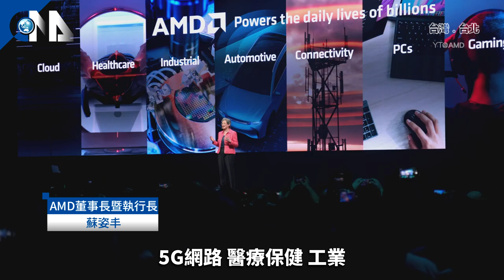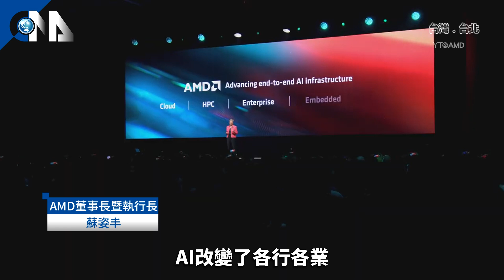蘇姿丰COMPUTEX演說 發表最新AI晶片｜中央社影音新聞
台北國際電腦展開幕，超微（AMD）董事長暨總裁蘇姿丰主題演講，發表多款新產品，她提到，第3代AMD Ryzen AI已有多家廠商採用，估計首批有100多款AI PC產品上市。